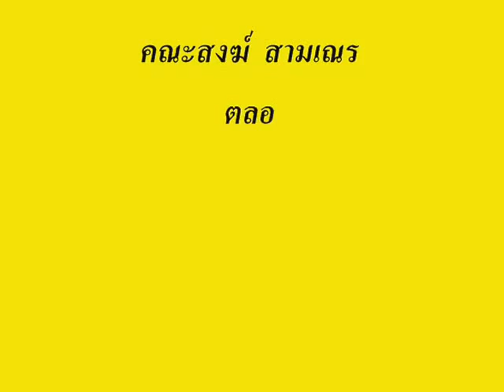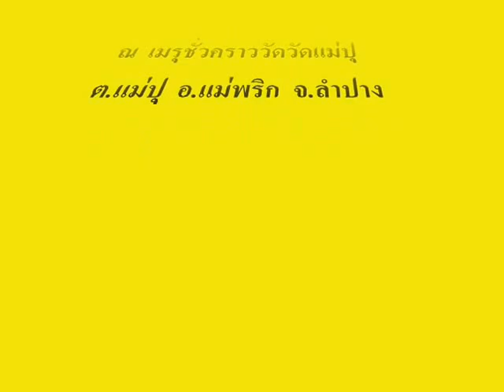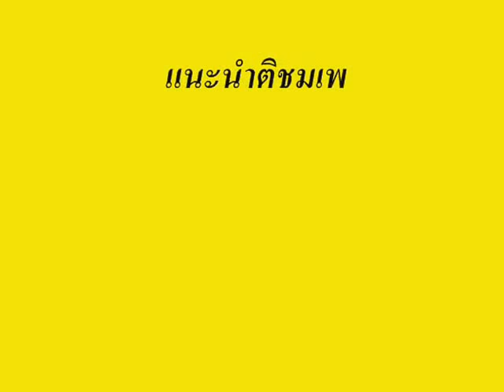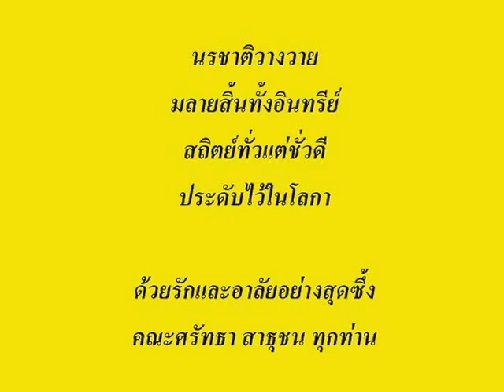งานพระราชทานเพลิงศพพระครูสุธรรมาภรณ์ วัดแม่ปุ9-2-2557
เมื่อวันที่ 9 กุมภาพันธ์ 2557 พิธีบำเพ็ญกุศล พิธีทักษิณานุปทาน พิธีพระราชทานเพลิงศพพระครูสุธรรมาภรณ์ (ครูบาทอง สุธมโม) อายุ 85 ปี พรรษา 65 อดีตเจ้าคณะตำบลกิตติมศักดิ์ ตำบลแม่ปุ อดีตเจ้าอาวาสวัดแม่ปุ ณ เมรุชั่วคราววัดเเม่ปุ ต.แม่ปุ อ.เเม่พริก จ.ลำปาง